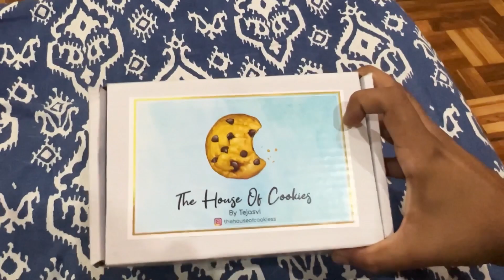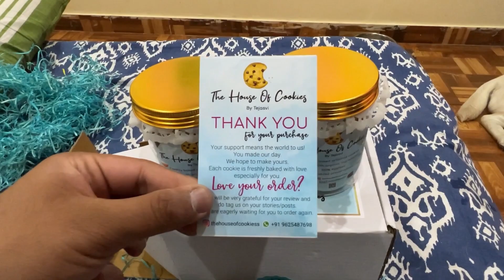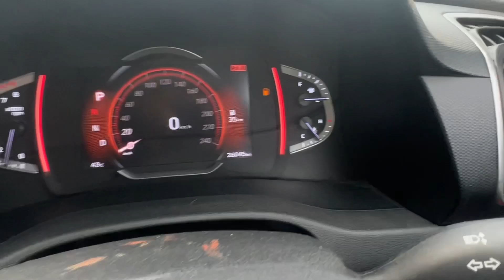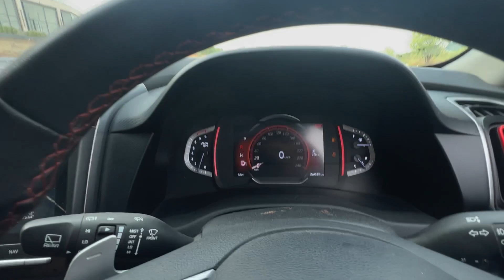Ford Figo Vs Creta Turbo Drag Race🔥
The House Of Cookiess👇🏻